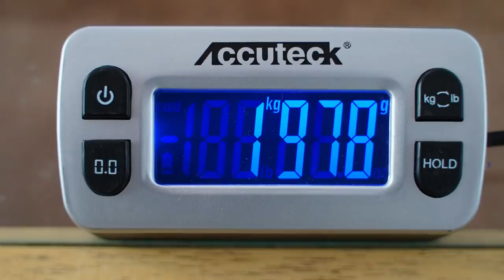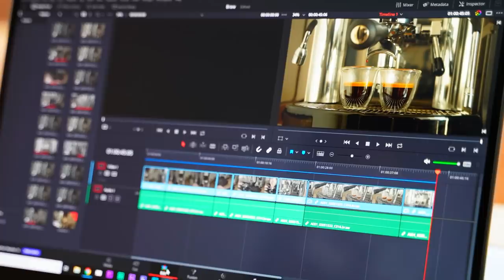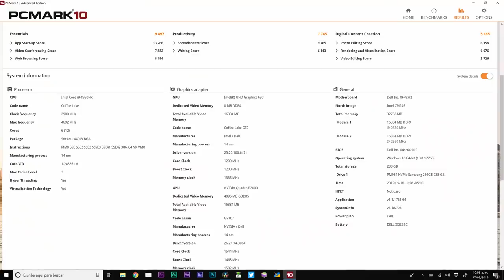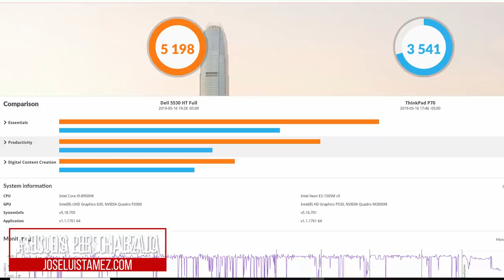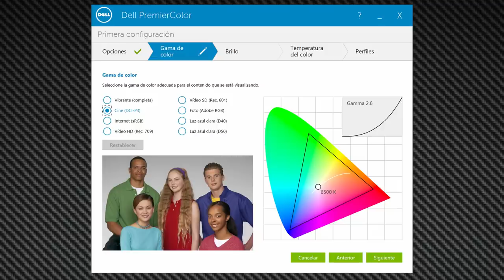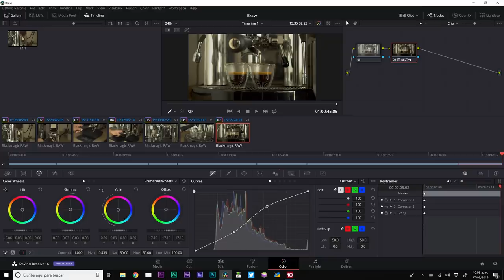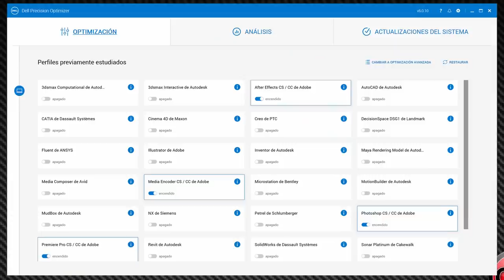Una de las estaciones de edición portátiles más potentes: Dell Precision 5530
Hoy platicamos acerca de una de las estaciones de edición más rápidas del mercado, la workstation Dell Precision 5530, un workstation portátil de tamaño compacto con suficiente potencia para poder trabajar 4k DCI, HDR en Adobe Premiere o Davinci Resolve en tiempo real.